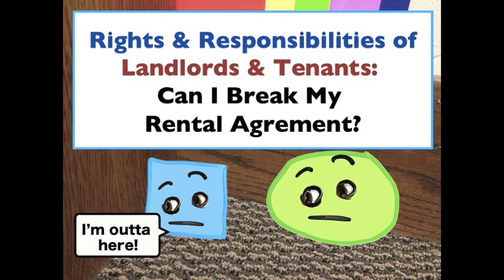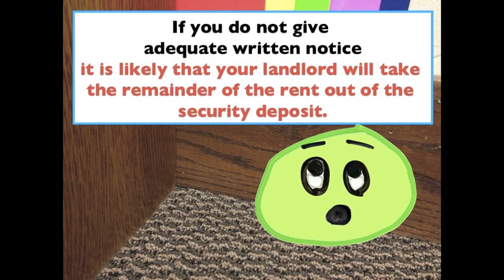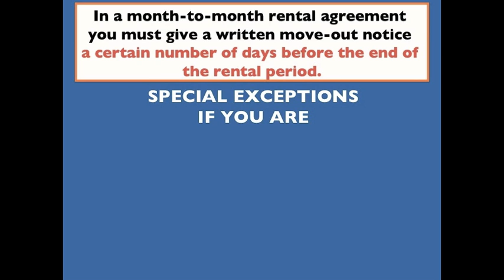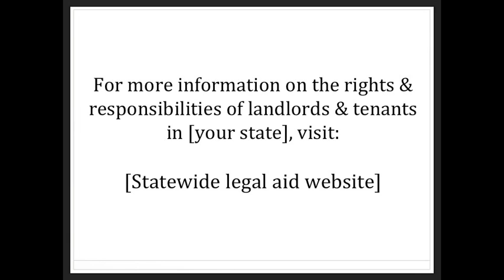Breaking Rental Agreements Video Template